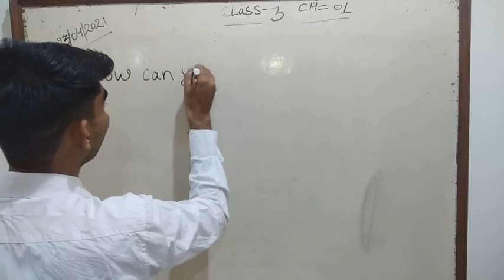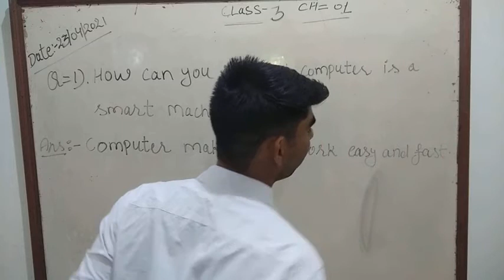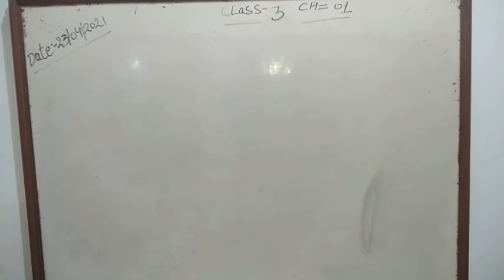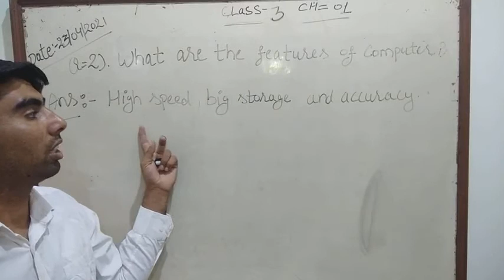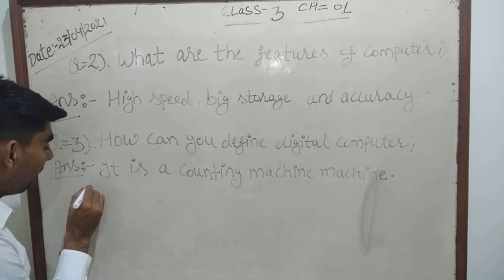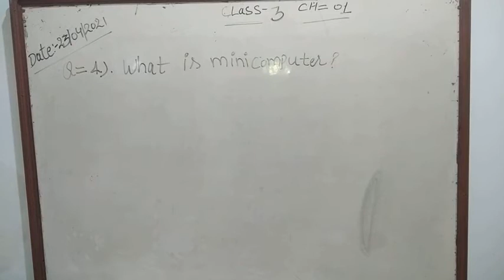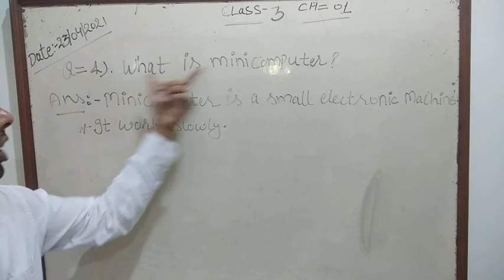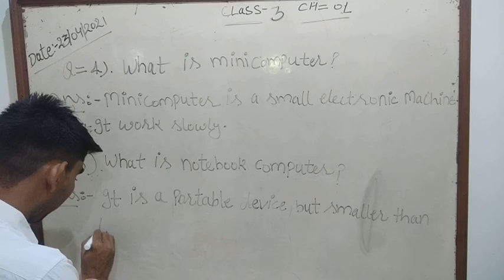class 3rd day 6